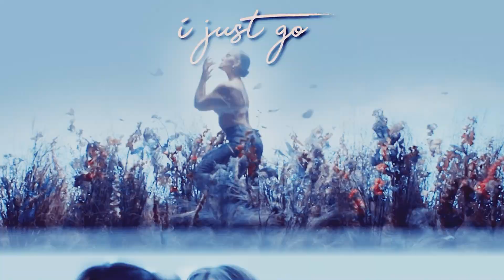Little Mix - Yoncé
✘coloring: mine
✘song: Beyoncé - Yoncé (edited)
✘program: Sony Vegas pro 13